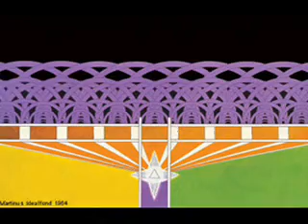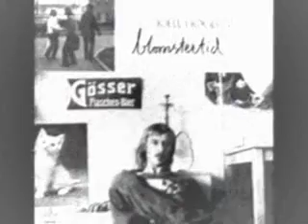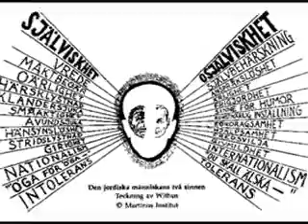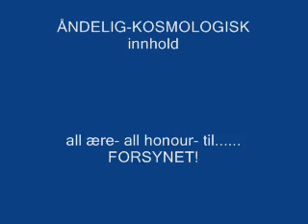Kjell Höglund ; DOMENS DAG ; (Lp(cd) "Ormens år", 1989 )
"DOMENS DAG"
av Kjell Höglund
tekst;

"Trodde du att du skulle gå fri
från det onda som du har gjort
anser du kanske att brottet ska preskriberas?
Det som göms i snö
kommer upp i tö
det kan gå långsamt eller fort
men förr eller senare måste det konfronteras
konsekvensen kommer som en rekyl
det är en obeveklig lag
och det är detta som brukar kallas domens dag

Newtons tredje rörelselag
säger att varje kraft
alstrar en motkraft som är av samma styrka
ingen orsak är utan verkan
och varje tanke du haft
varje stilla bön i en bortglömd kyrka
den har sin betydelse, den har sin effekt
som en skorsten har sitt drag
och det är detta faktum som kallas för domens dag

När Arkimedes tog sig ett bad
kanske för att lindra sin gikt
konstaterade han i sitt våta läger
"En kropp som nedsänks i vatten
förlorar exakt lika mycket i vikt som den undanträngda vätskemängden väger."
Oavsett om en vind är stark
eller om den är ytterst svag
så bildas ett lågtryck vi känner som domens dag

Varje handling hur obetydlig den än kan förefalla
banar sin väg som en våg i en ocean
men då jorden är rund kommer vågen tillbaka
en kastad sten måste falla
och detta är giltigt på alla tänkbara plan
det gäller fysiken, det gäller kemin
och rörelser av alla slag
i bibeln är det omnämnt som domens dag

Allt är på ett eller annat sätt en kraft eller energi
och all energi går i kretslopp och når sin balans
det gäller för männskor, det gäller för länder
det gäller världen och vi
livet är en Wu Li-mästares dans
i österlandet kallas det karma
och sägs vara livets lag
i kristendomen kallas det domens dag

En boll som trycks under vattenytan
strävar att flyta upp
den stannar först på den plats varifrån den kom
det är inget mystiskt fenomen
ingen filosofisk kupp
det är klart man blir bakfull efter en flaska rom
som en ko alltid hittar sin egen kalv
ska vi drabbas av ödets slag
vi närmar oss obevekligt domens dag

Vi lurar varandra, vi äter varandra
vi sliter varandra i stycken
världen är som en tokig slaktares hus
du sköter dig själv och skiter i andra
och hoppas att du ska stå rycken
men rosor är rosor och snus är alltid snus
när alla vilddjuren är på plats
så sätt i gång och gnag
lockbetet ligger utlagt på domens dag

I världens sista blodiga krig ska räkningen göras upp
hur många konjak var det vid detta bord?
Jag är ledsen men kontot är överskridet
och tre gånger gol en tupp
och korstecknet hjälper lika lite som fromma ord
det blir att följa med till köket
och diska ett litet tag
ni har kanske hört talas om domens dag?

Jordklotet gungar som vaktskjulet gungar
i trädet under en storm
fallfrukten rasar i marken med dova ljud
hjälp en usling som sömnlös vakar
och famlar efter en norm
ring Nostradamus och be om du kan till din Gud!
Jag kisar i dunklet, kartan är trasig
beskrivningen är så vag
en dödskalle i almanackan vid domens dag

Jag ser ingen väg, inte ens någon stig
nu återstår bara ett enda
gör det goda du faktiskt vet är rätt
lyssna på din inre röst
bara så kan vilddjuret vända
det finns absolut inte något annat sätt
bara så blir det frid på jorden
och åt männskorna ett gott behag
ridån går upp för den yttersta domens dag

Nu ska Atlantis stiga ur havet
precis som legenderna sagt
den nya tiden föds ur historiens sköte
miraklernas tid är inte förbi
ännu har sången makt
mänskligheten är på väg mot ett hemligt möte
Djävulen ser lite snopen ut
schack och matt i nästa drag
det var knappast vad han väntat sig av domens dag
legg merke til de dype og filosofiske txt'er på KH's musikk!
Visdom i toner/lyd!!
Kjell var nokden første visekunstner i VERDEN!- som ble inspirert av MARTINUS sin KOSMOLOGI i sine sang/vise-tekster.